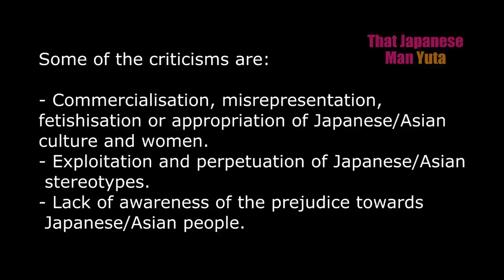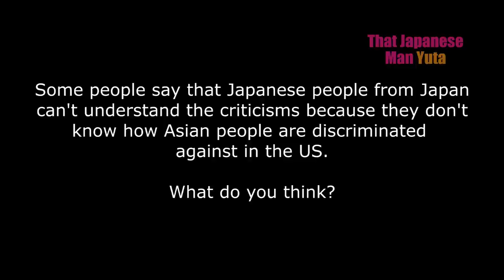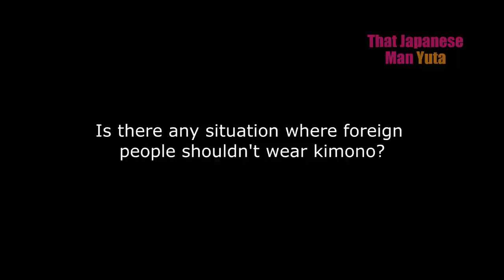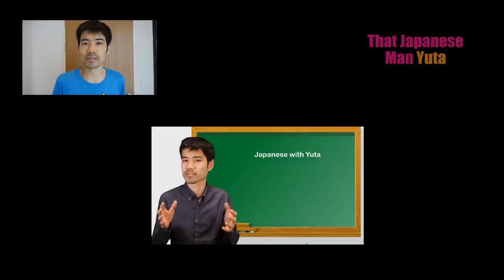Can Foreigners Wear Kimono? (Japanese Opinion Interview)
Must-read before Dating in Japan

I showed random Japanese people Katy Perry's kimono performance and asked what they think. I explained them some of the criticisms that Katy Perry got (for example. culture appropriation) and asked them if they think it's OK for foreigners to wear Japanese kimono.